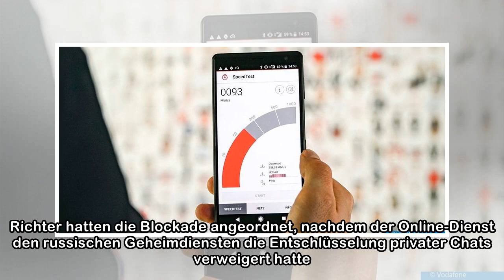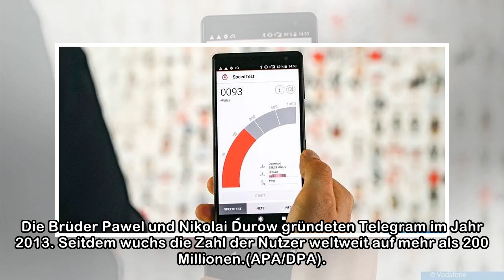Russland nimmt nach Telegram-Sperre Facebook ins Visier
APA/AFP/YURI KADOBNOV Nach der Sperrung des beliebten Messenger-Dienstes Telegram in Russland hat die zuständige Behörde am Mittwoch eine Überprüfung des Online-Netzwerks Facebook bis Ende des Jahres ...